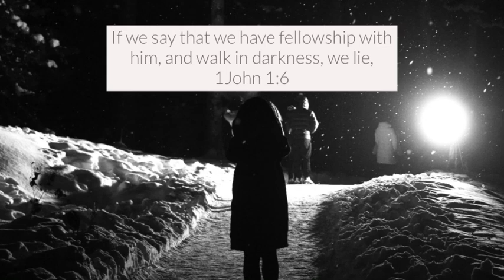Walking in Light 2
Pastor’s Daily Devo Aug. 19, 2020